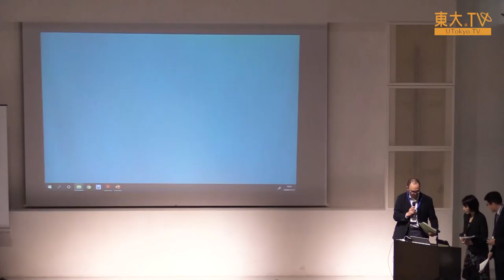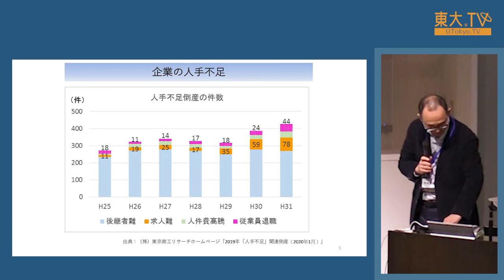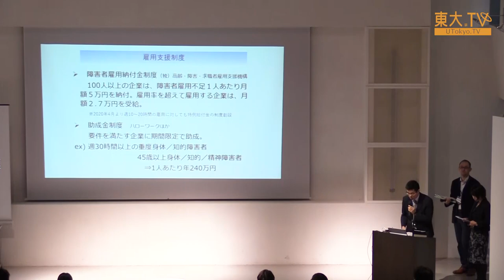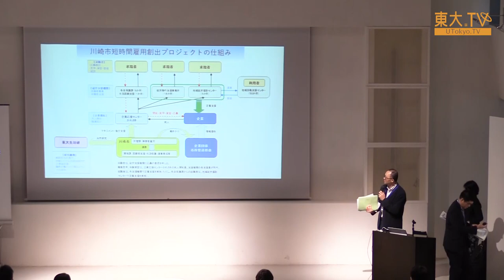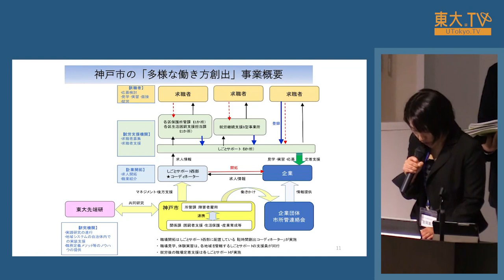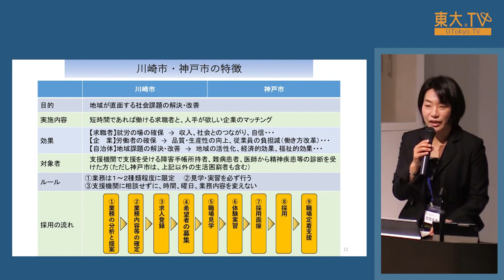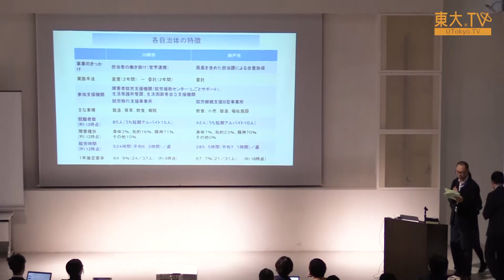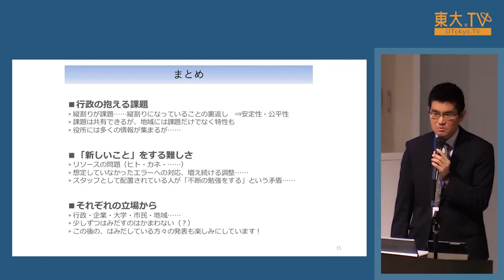福原宣人・吉岡真理・平井恭順「行政の立場から」ーディーセント・ワークを実現するこれからの地域システムのあり方とは〜産学官連携による「働き方発明」の取り組み〜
本シンポジウムでは、超短時間雇用モデルを実装した企業・自治体の取り組みや、企業連携による新たな働き方を紹介します。 皆さんと働き方の未来モデルを一緒に考えていきましょう。

ここでは、超短時間雇用モデルを実装してきた、神戸市と川崎市の取り組みをご紹介します。

主催：東京大学先端科学技術研究センター人間支援工学分野 近藤研究室

Title:From the Standpoint of Administration [JP]
Speaker: Nobuhito Fukuhara, Mari Yoshioka, Yasuyuki Hirai

This lecture is on the initiatives of those companies and municipalities who have adopted ultra-short time work scheme and on new ways of working through corporate collaboration.

NOTE:
- This lecture was conducted only in Japanese.